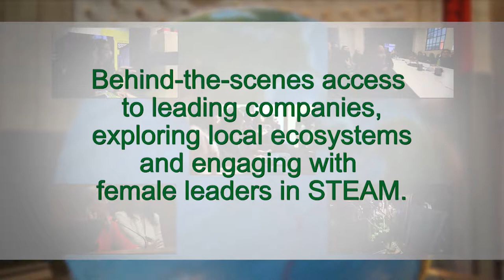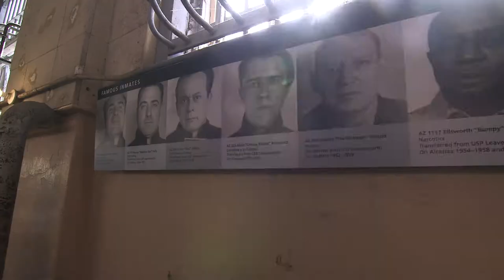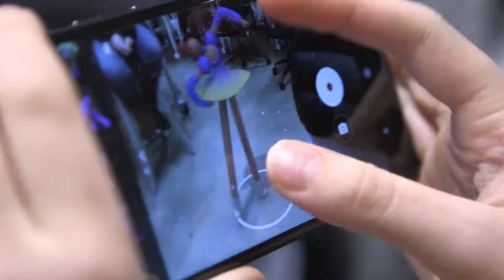BHX 2018 - Exploring Cultures of Innovation and Entrepreneurship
A unique program that gave Grade 9 Branksome Hall students thought-provoking new experiences and ways of understanding the world. As well as, behind-the-scenes access to leading companies, exploring local ecosystems and engaging with female leaders in STEAM.